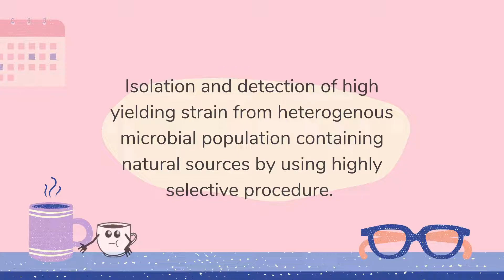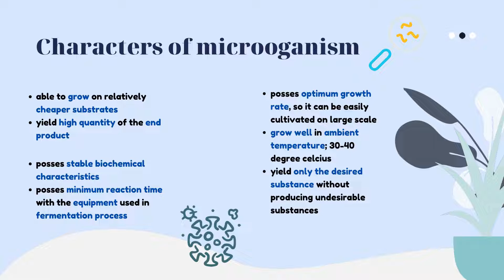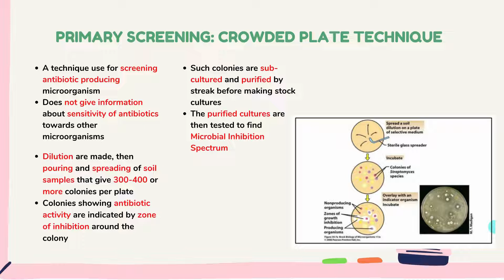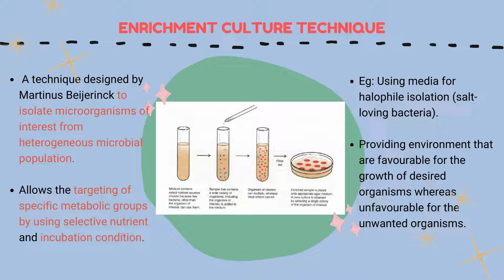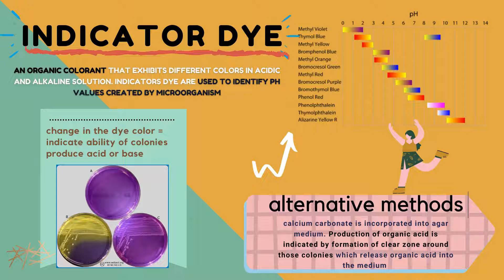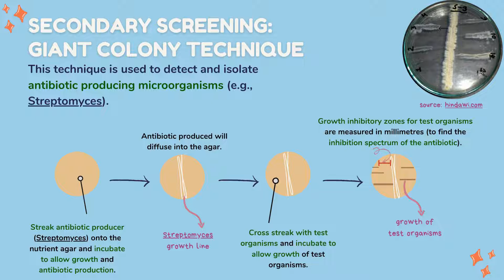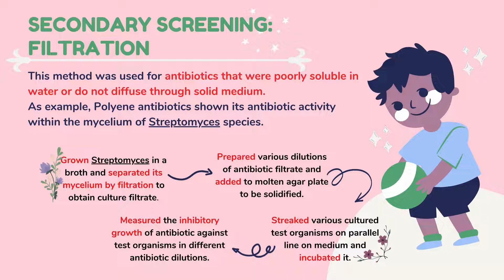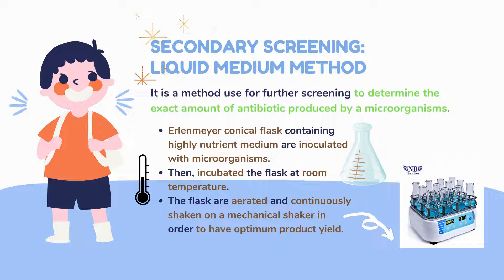BMS 543 Screening Methods for Industrial Microbes Group 5 AS2445B mai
Greeting there! This video further explains several screening methods that can be used in yielding various industrial microbes. Thank you and stay safe.